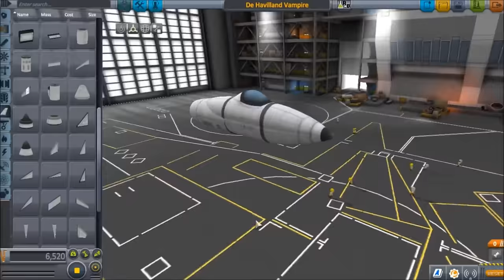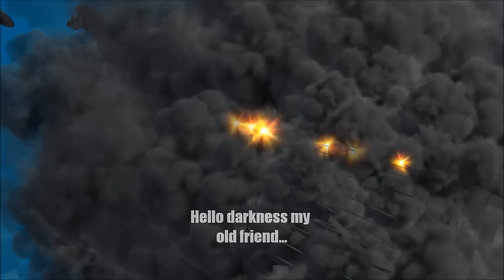KSP Build It! Episode 6: De Havilland Vampire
Just in time for Halloween... something spooky for KSP! The De Havilland Vampire! (I know, it's not spooky at all, you hush now.) This plane is such an odd design when it comes to a jet fighter, with it's twin booms and such. That said though, it looks amazing!

Although it's not 100% accurate, I think it's a pretty good KSP representation of the Vampire, which is a pretty awesome plane!

Thanks for dropping in and having a look!

~Download~

~Links~

Come bother me over on Twitter!

~Music~

Scott Joplin:

Composed (1902)
Midi Created (2016)